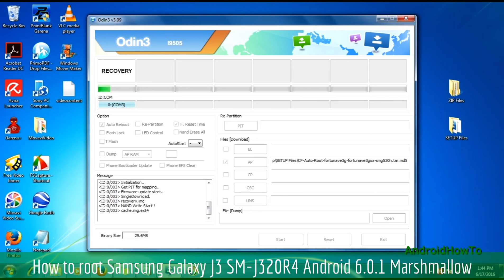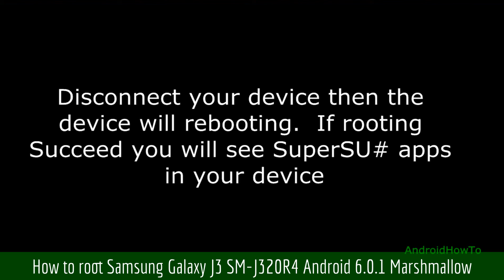How to root Samsung Galaxy J3 SM-J320R4 Android 6.0.1 Marshmallow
How to root Samsung Galaxy J3 SM-J320R4 Android 6.0.1 Marshmallow.  This video is a guide How to Root your Samsung Galaxy Devices.

Download link autoroot.chainfire.eu

Note: This video use Grand Prime as sample, you only need download the root file that match with your model number and then follow the instructions. This video is a guide how to root samsung firmware via ODIN.

Warning!